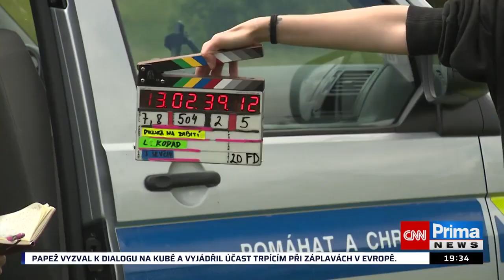Dvojka na zabití – Hvězdná sezóna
Hvězdná sezóna bude nabitá! 🤩 Chybět samozřejmě nebude ani Dvojka na zabití! 😎 Jaké budou hlavní postavy seriálu a jak se říká Jakubovi Prachařovi na place? 🤔 Podívejte se na reportáž. 👆